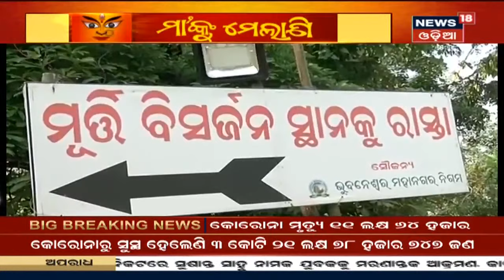America: ଚନ୍ଦ୍ରପୃଷ୍ଠରେ ଜଳ ଥିବାନେଇ ଅନୁମାନ କଲା NASA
ଚନ୍ଦ୍ରପୃଷ୍ଠରେ ଜଳ ଥିବାନେଇ ଅନୁମାନ କଲା NASA I ଆଶାରୁ ଅଧିକ ଜଳ ଥିବା ଏବଂ ଭବିଷ୍ୟତରେ ମହାକାଶ ଯାତ୍ରୀଙ୍କୁ ଚନ୍ଦ୍ରପୃଷ୍ଠରେ ଉର୍ଜ୍ଜା ମିଳିପାରିବ କହିଛି NASA, ଦେଖନ୍ତୁ ଏହି ବିଶେଷ ରିପୋର୍ଟ I 27th Oct 20